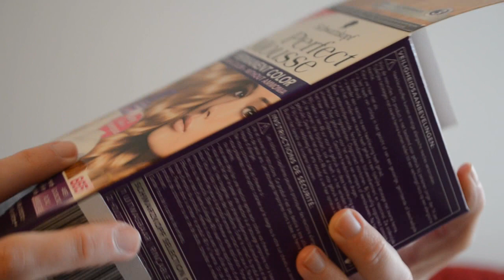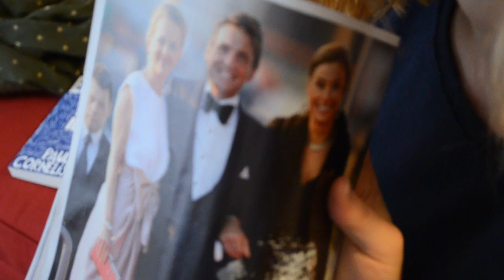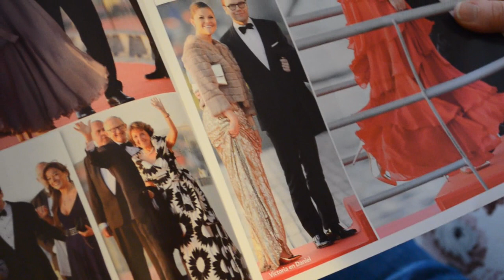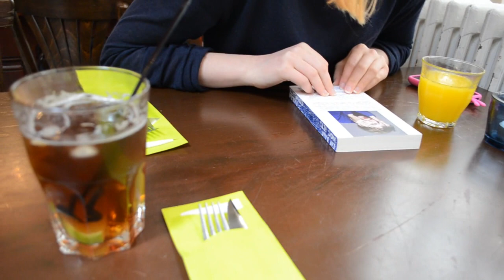Tutten met Wil Tien en Ali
Welkom op het YouTube kanaal van LiveLifeGorgeous! Hier plaatsen Martine en Willemijn beauty video's, zoals how to's, tutorials, vlogs, video's met ooglooks, lipsticks, blush, foundation, concealer, kwasten en al het anders waar je je beautyhartje van ophalen kunt! Kijk ook op onze beautyblog LiveLifeGorgeous